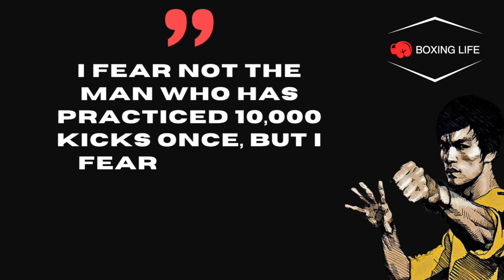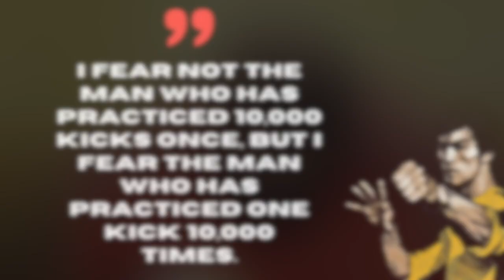Emanuel Steward Helped Train Tyson Fury's Uppercut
Found this interesting clip of Emanuel Steward training Fury on the pads and working on the uppercut. Crazy how years later a very similar punch thrown in training would be a knockout blow in one of his biggest fights. Just shows you how the repetition and training fundamentals over many years can come into play come fight night.